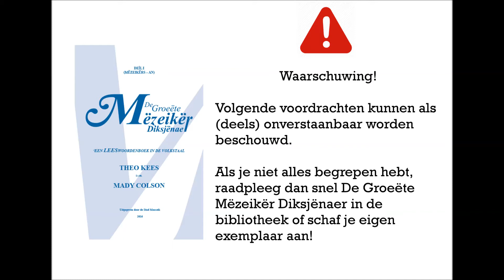Henri Verlaak komt vertellen over "zijn" Harmonie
Henri Verlaak, vader van schepen Dirk Verlaak komt vertellen over de Koninklijke Harmonie Concordia Maaseik,  ter promotie van de lezing over het Maaseiker dialect door Theo Kees en Mady Colson.

De lezing vindt plaats in de leeszaal van Bibliotheek Maaseik (Bleumerstraat 68) op dinsdag 23 mei 2017 om 14 uur. Toegang is gratis, iedereen is welkom!

Heb je niet alles in het filmpje begrepen, raadpleeg dan snel "De Groeëte Mëzeikër Diksjënaer" in de bibliotheek of schaf je eigen exemplaar aan!